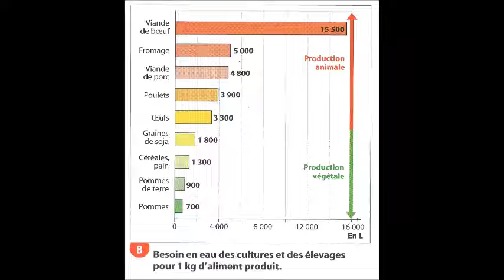Tuto Cantine écolo, par Marianne et Gino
Comment limiter son impact environnemental quand on mange à la cantine ?